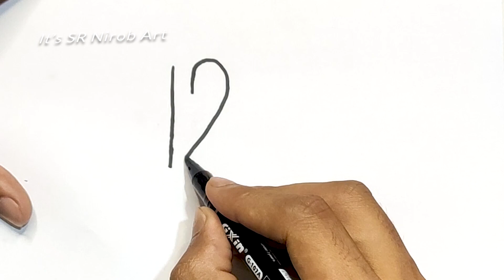How to Draw a bird | bird drawing from 123 | bird drawing easy | easy drawing tutorial